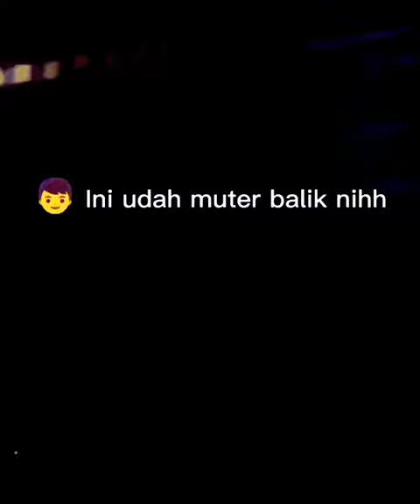DARI CEREWET AKHIRNYA DIEM JUGA